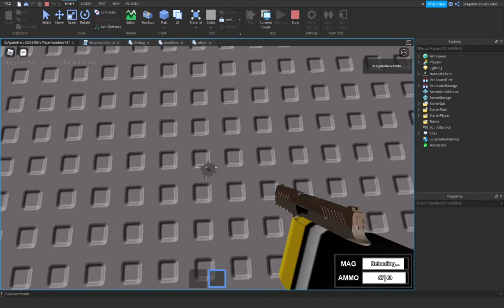more stuff added (gun animations #2)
i need to fix the mag floating back at the end of the reload and lower the intensity of the camera shaking